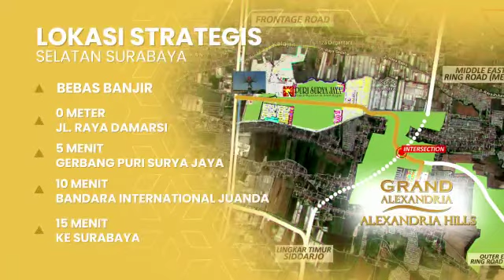Rumah Grand Alexandria Hill - PSJ (VTSR)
Channel ini BERTUJUAN utk membagikan INFO2 UP TO DATE PROPERTY tentang Rumah2 PRIMARY (BARU) ataupun Rumah2 SECONDARY (SECOND)

Dengan Berkembangnya CHANNEL ini akan membuat kami semakin bersemangat utk mengembangkan CHANNEL ini.

Terima Kasih